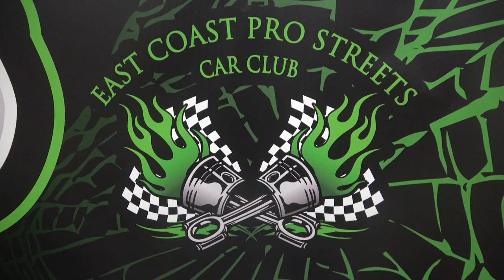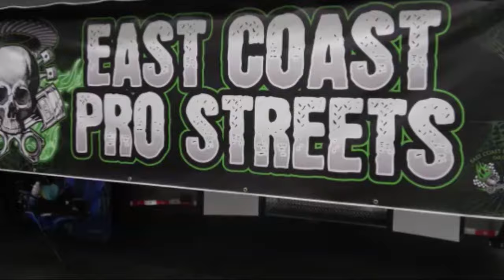1971 Chevrolet El Camino SS 502 Big Block Dreamgoatinc ECP Hot Rod and Classic Muscle Car 4K Video